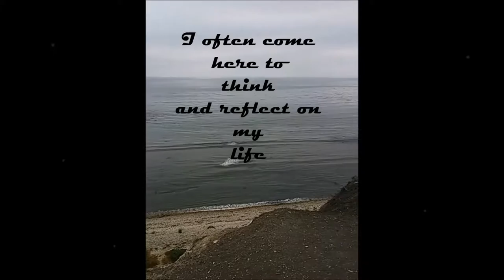RIP Francis Davis